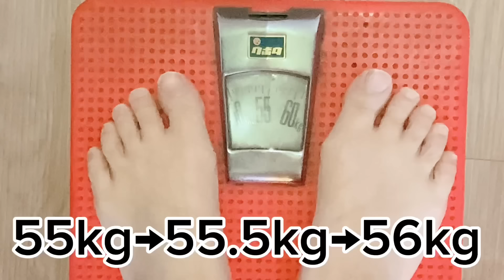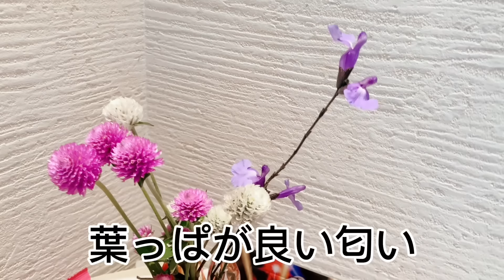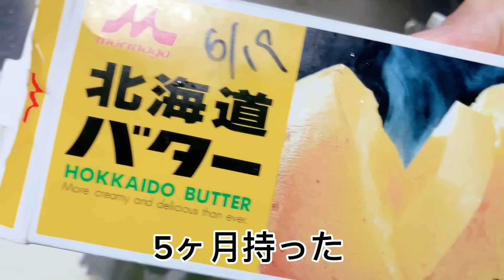初心に返ろう‼︎ちょっと気抜くとコレだよ‼︎出産